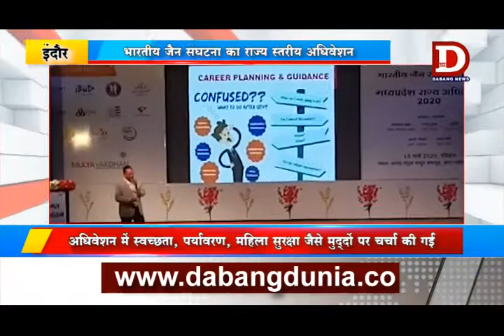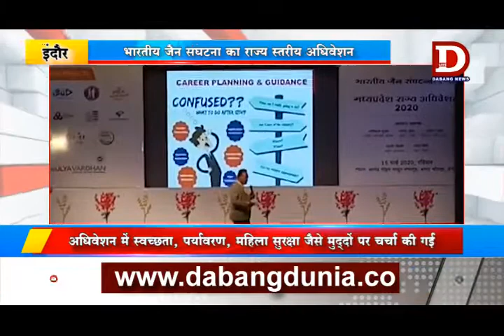INDORE - जैन संघटना अधिवेशन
भारतीय जैन संघटना मध्य प्रदेश के राज्य अधिवेशन का आयोजन आनंद मोहन माथुर सभागृह में किया गया जिसमें पूरे प्रदेश से लगभग 500 प्रतिनिधियों ने भाग लिया ।